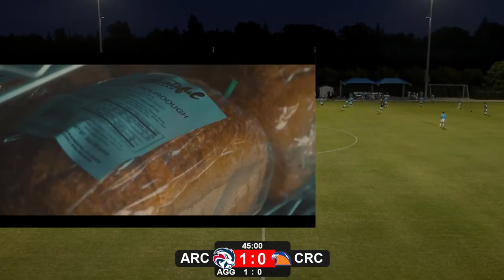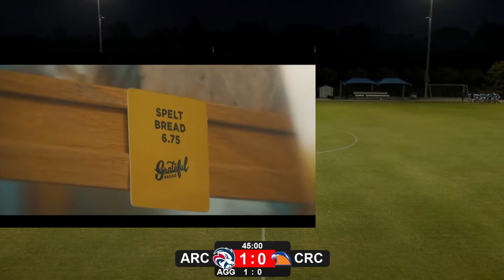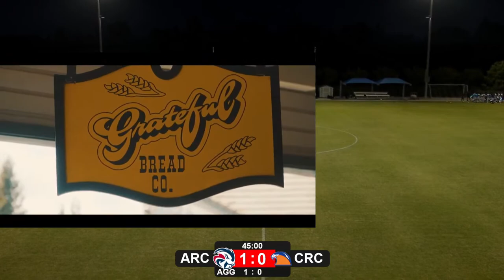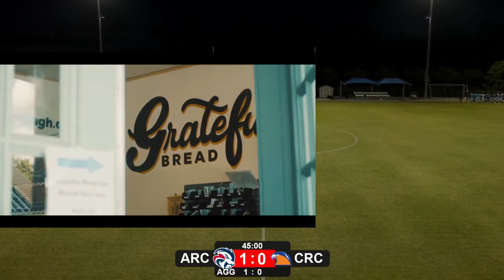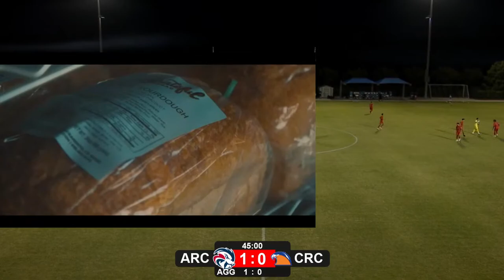American River College Men's Soccer vs Cosumnes River College 10/06/2023